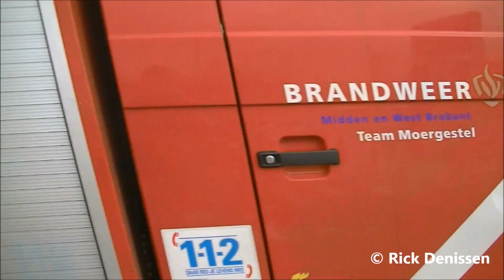Hulpdiensten rukken massaal uit voor een zeer grote brand in stal met 20.000 varkens in Moergestel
De hulpdiensten rukken massaal uit voor een zeer grote brand in stal met 20.000 varkens in Moergestel.

Grote brand bij varkensbedrijf in Moergestel, alle 20.000 varkens ongedeerd

MOERGESTEL - Op de Servennenstraat in Moergestel is zaterdagmiddag een grote brand uitgebroken bij een varkensbedrijf. Om tien voor half vijf werd het sein brand meester gegeven. De eigenaar van het bedrijf met 20.000 varkens had om kwart voor drie melding gedaan van de brand. De varkens zijn allemaal in veiligheid.

De brandweer gebruikt het nabijgelegen kanaal als waterbron gebruiken om te blussen.

Twee compartimenten
De loods waar de brand is uitgebroken bestaat uit twee compartimenten. De brand is uitgebroken in het voorste compartiment, de opslagruimte voor machines, materialen en generatoren.

De ruimte waar de varkens verblijven is van het compartiment waar de brand woedde gescheiden door een brandwerende muur. De brandt woedde dus niet in de ruimte waar de varkens verblijven.

Brand meester
Om tien voor half vijf gaf de brandweer het sein brandmeester. Alle varkens zijn in veiligheid. De varkens hebben wel enige last gehad van de rook, maar ze zijn rustig. Als ze eventueel ergens anders opgevangen moeten worden, kan dit op het eigen terrein.

Het nablussen zou naar schatting nog een uur duren. Het voorste compartiment, dat als opslagruimte gebruikt wordt, is helemaal verwoest.

Omgeving
Er zijn geen gewonden gevallen bij de brand. Omdat het bedrijf in het buitengebied van Moergestel ligt, is het gebied dunbevolkt. De overlast voor de omwonenden bleef beperkt.